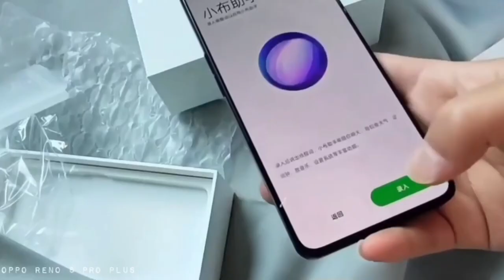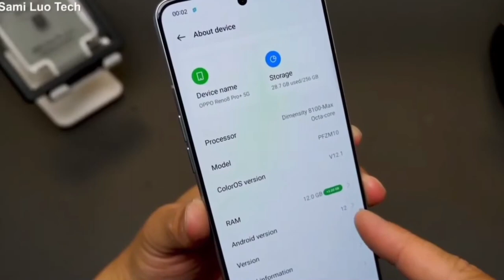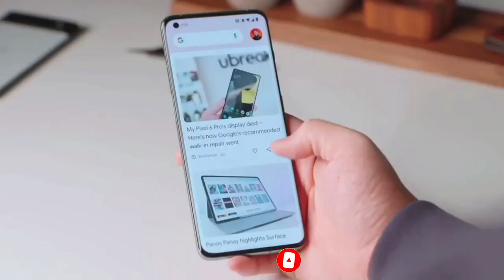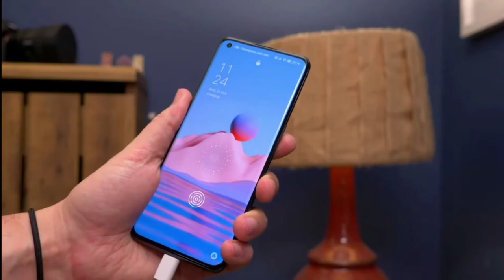Oppo Reno 8 Pro Plus 🔥 [Indian Variant] Launch Date - Price In India ???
Video Highlights

Oppo Reno 8 Pro Plus Launch Date